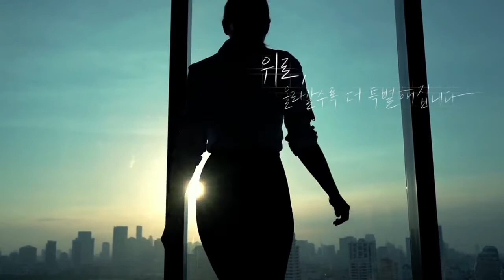김해장유삼정그린코아 동영상알아보기 문의5522 1679 민지혜실장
☆김해장유삼정그린코아더베스트☆
▷360세대 장유역프리미엄아파트

☞ 안전,편리,구조,교통
▷2021년 개통예정 부산,마산 복선전철
▷장유복합터미널 2021년 준공예정
▷대형마트 스포츠센터 메티컬센터 인근
▷교통/생활/안전/교육 프리미엄을 누리세요
▷소자본투자로 대박 평당900만원대
▷지하3층~지상38층 최고의 조망권

  담당자 : 민지혜실장